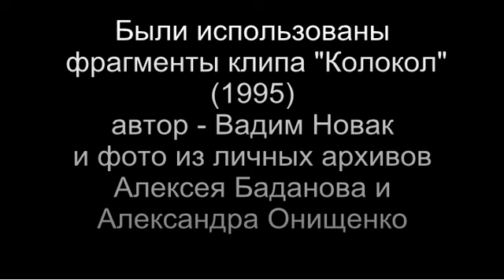Александр Юрченко и Сны Аризоны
интервью с Александром Юрченко и музыкантами группы "Сны Аризоны" (Харьков)